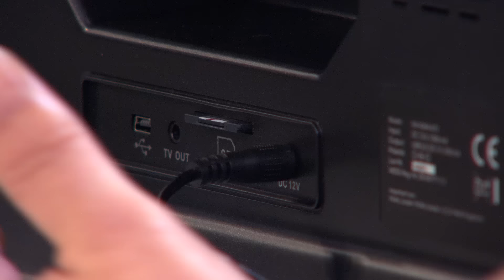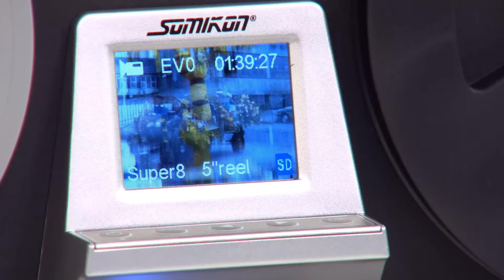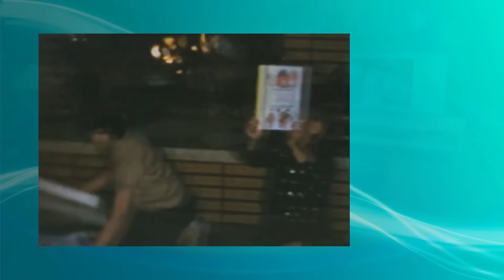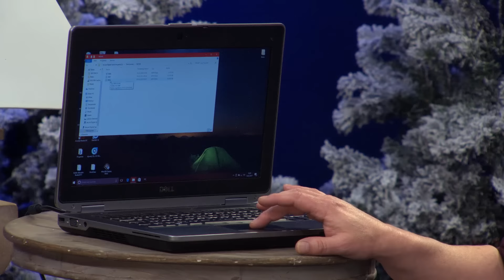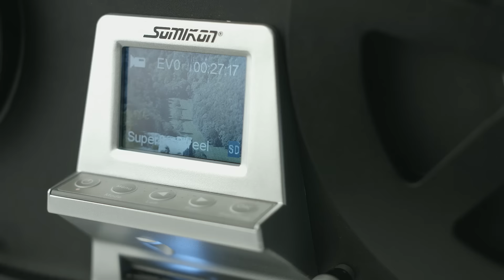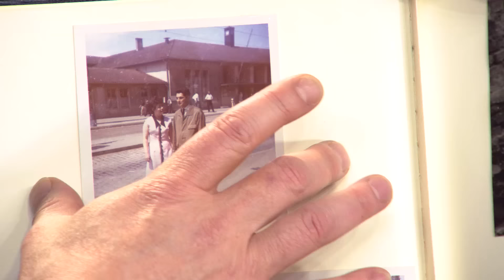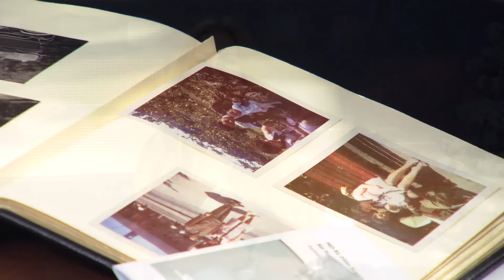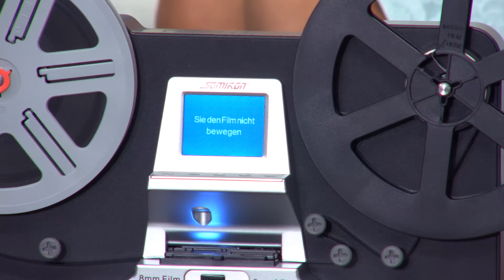Somikon HD-XL-Film-Scanner & -Digitalisierer für Super 8 und 8 mm, Stand-Alone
(00:01:00) Somikon Filmscanner: HD-XL-Film-Scanner & -Digitalisierer für Super 8 & 8 mm, bis 7'-Rollen (Filmscanner Super 8)
Digitalisieren Sie Ihre Super-8- & 8mm-Filmschätze
* Vollautomatischer Betrieb
* Für Super-8- und Normal-8-Filme
* Aufnahme direkt auf SD-Karte - ohne PC
* Direkte Wiedergabe über TV-Gerät
* USB-Datentransfer auf den PC
* Für große Filmspulen bis 7"
* HD-XL-Film-Scanner zum einfachen Digitalisieren von Super-8- und 8-mm-Filmen bis 7"
* Hochauflösender 1/3"-CMOS-Sensor mit 3,53 Megapixel
* Scan-Auflösung: 1440 x 1080 Pixel bei 30 Bildern/Sek.
* Stand-Alone-Aufnahme: speichert direkt auf SD(HC)-Karte bis 32 GB, kein PC notwendig
* Aufnahmeformat: MP4-Video, keine Aufzeichnung der Tonspur
* Automatische Belichtung, manuelle Korrektur-Möglichkeit (-2,0 bis +2,0 EV), automatischer Weißabgleich
* Lichtquelle: LED-Beleuchtung
* Integriertes TFT-LCD-Display: 6 cm / 2,4"
* USB-2.0-Anschluss für Datentransfer auf den Computer
* TV-Ausgang: PAL / NTSC
* Für Super-8- und Normal-8-Filmspulen (umschaltbar, Adapter 8/13 mm enthalten) bis 17,8 cm / 7"
* Automatischer Stopp am Filmende
* Schnelles Rückspulen (benötigt ca. 2 Min. für 10 Min. Film)
* Integrierter Tragegriff
* Anschlüsse: TV-Out (3,5 mm Klinke), Mini-USB, Steckplatz für SD(HC)-Karten bis 32 GB, Stromversorgung
* Unterstützt Windows XP/Vista/7/8/8.1/10, macOS / OS X ab 10.7.3
* Stromversorgung: 12 V über 230-V-Netzteil (Kabellänge: 1,2 m)
* Filmscanner inklusive Film-Leerspule, Filmspulen-Adaptern, Abstandshalter-Ringen für die Filmführung, Netzteil, Video-Kabel (3,5-mm-Klinke auf Cinch, 150 cm), USB-Kabel (Mini-USB auf USB, 100 cm) und deutscher Anleitung - Außerdem relevant oder passend zu: Filmprojektor Digital, Digitalisierung, Filmbetrachter, Diascanner, Schmalfilm, Digitizer, Projektor, Digitaler, Scannen, Grabber

(00:31:00) SanDisk - statt 26,33 EUR jetzt 14,95 EUR

(00:32:00) Somikon Filmscanner: HD-XL-Film-Scanner & -Digitalisierer für Super 8 & 8 mm, bis 7'-Rollen (Filmscanner Super 8)

(00:54:00) SanDisk - statt 26,33 EUR jetzt 14,95 EUR